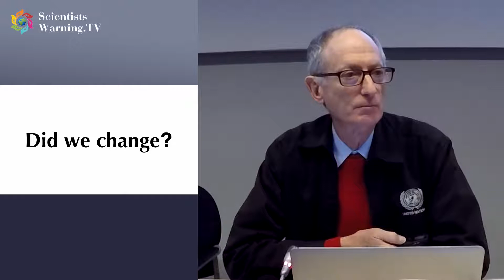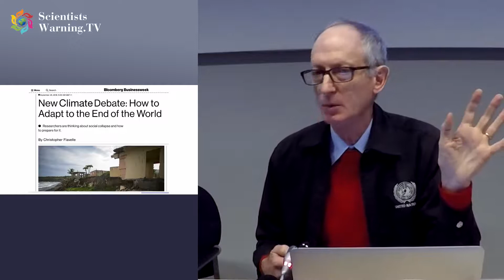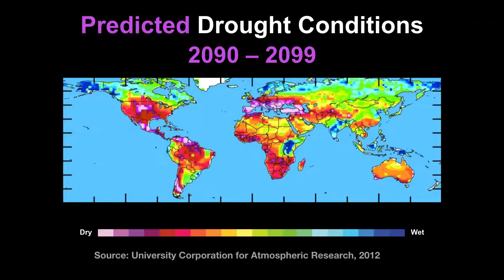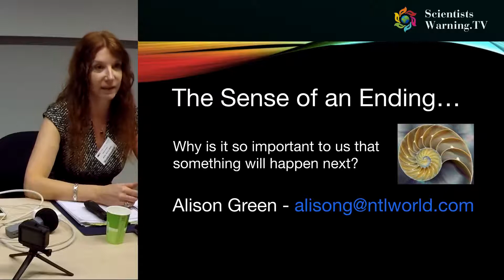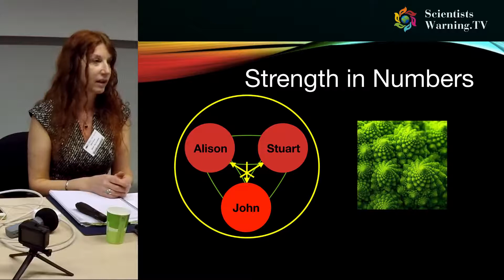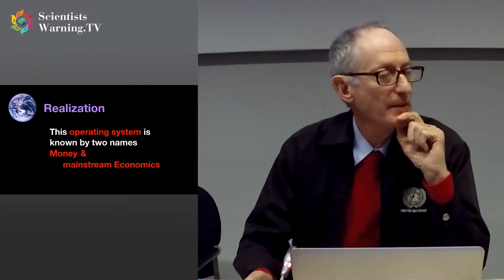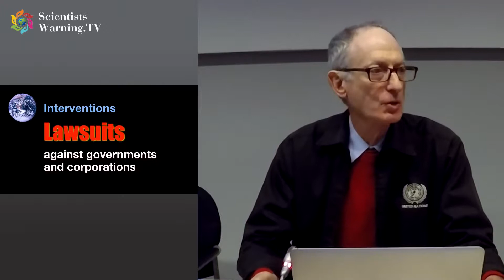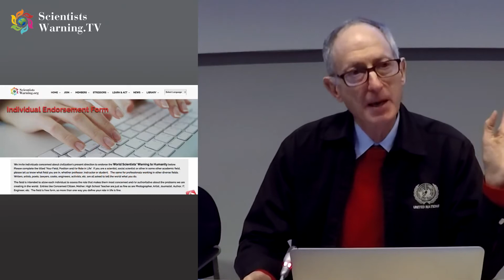Scientists' Warning at Foresight Group, EU Commission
We are keeping this video up on ScientistsWarning.tv because we feel there is much useful information in this discussion which, at times, touches on ideas put forward by the Deep Adaptation view, even though Scientists Warning Foundation has since determined that the science does not support all the conclusions of the Deep Adaptation movement and in fact we reject that view of total societal collapse.

From Stuart Scott:
READ PSYCHOLOGICAL SUPPORT NOTES THAT FOLLOW

This presentation from November 5, 2018 was delivered to the 'Foresight Group' of the EU Commission in Brussels, Belgium. The assessment of our global prospects is extremely severe.  The conclusions may be upsetting and perhaps life-changing for many.  But the conclusions should not be taken in lightly.

PSYCHOLOGICAL SUPPORT NOTES
I chose to keep this video in 'Unlisted' mode for 10 weeks because I felt that it would be a hard pill to swallow for most people, and that some emotional support needed to be provided when I finally presented it.

Well, now is the time, and I think in a way the set of programs I produced in Poland at COP-24 ARE the emotional support, especially the ones with Greta Thunberg, our little 'truth-teller' extraordinaire.

Reality is quite a complex affair.  I hold that we might achieve some measure of what is energetically referred to as 'redemption' if we (individually and collectively) were to 'repent' of our wasteful, abusive ways.  I 'quote' those words since I don't want them to evoke the standard religious interpretations.  I use them more in the sense of morally and energetically re-balancing our psyches in harmony with the natural world.

So watch this video as a though it were an 'oracle' of one possible, perhaps probably future.  Take the questions it raises seriously.  Take them to 'heart', so to speak.  Then be in your heart ('coeur' in French) with courage to face the future with equanimity, and perhaps change the future with your intention and your heart.